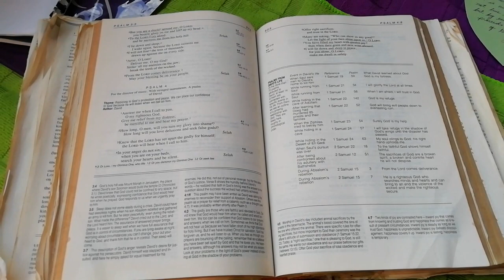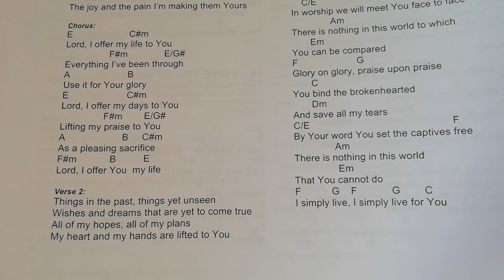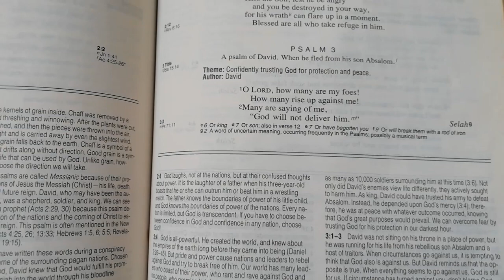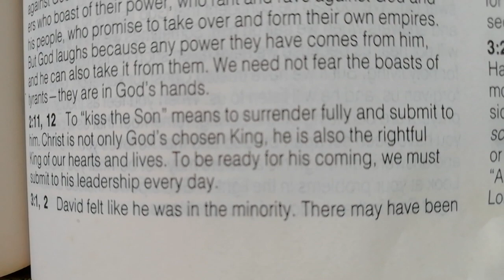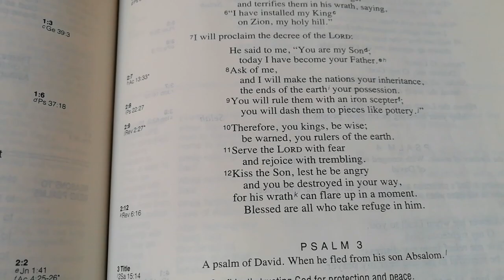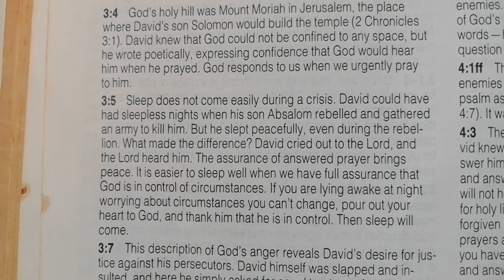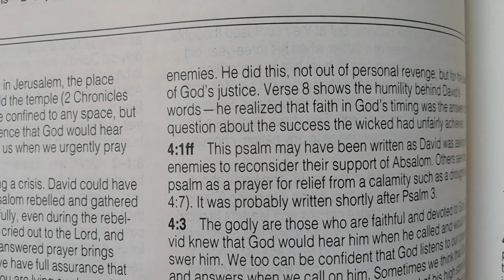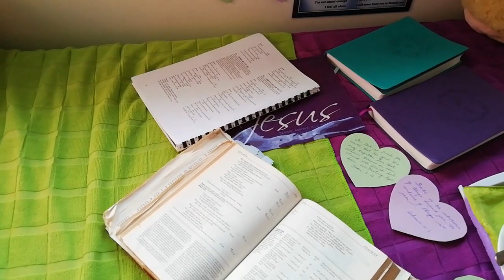PSALM 3 | The Lord Help His Troubled People | Confidently Trusting God For Protection And Peace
I lie down and sleep ; I wake again, because the Lord sustains me. (3:5)
From the Lord comes deliverance. May Your  blessing be on Your people (3:8)